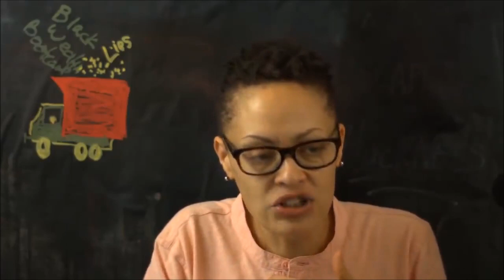A Message from Dr Kevin Cosby of Simmons College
This 7 minute clip was taken from Yvette Carnell's Breaking Brown call in show entitled " Boyce Watkins, ZaZa Ali and the Perils Of Doing Broke Business"